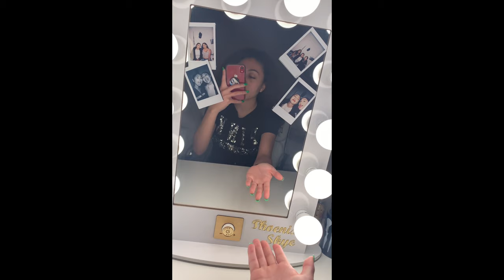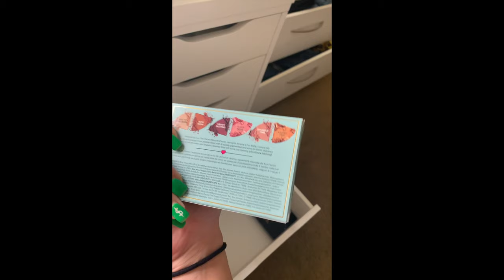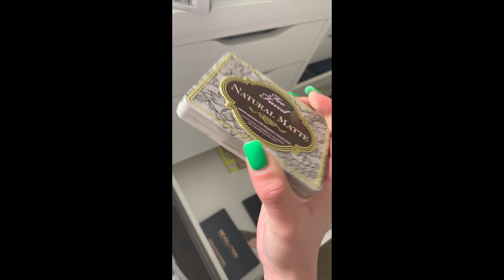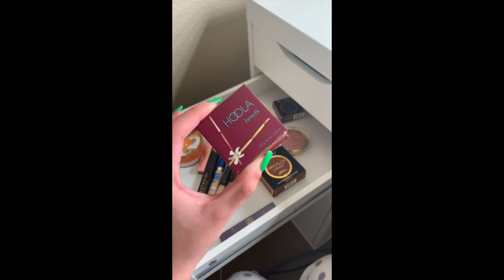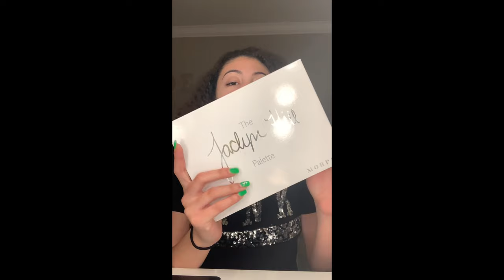Makeup Collection 2019✨| Alex Drawers Vanity